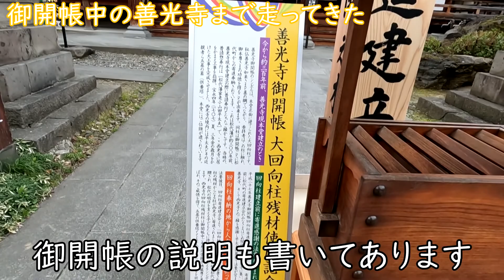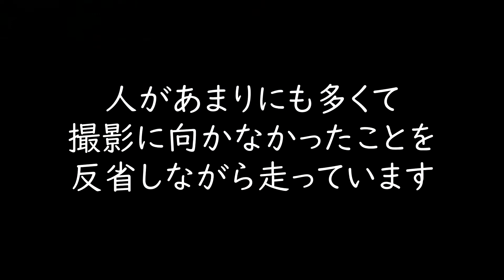走ってきた61【御開帳の善光寺】長野駅から善光寺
どうもこんにちわぶんぶんと申します
本日は、長野県長野市しなのじというホテルに宿泊いたしました。
善光寺が七年に一度の御開帳の年でございます。
良い機会と思い花粉症で2時間しか寝れていませんでしたが、御開帳の善光寺まで走ってまいりました

少しでも雰囲気が伝われば幸いです
よろしかったらご覧になって下さい